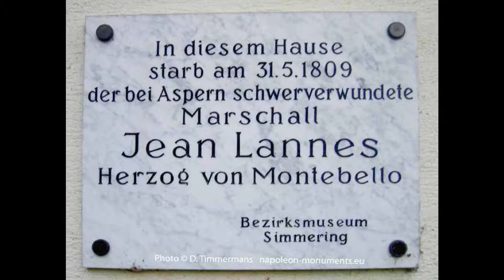Jean Lannes Memorie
Jean Lannes memmorial